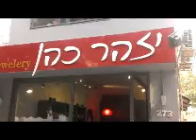יזהר כהן בוחר Same Heart לאירוויזיון!!!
גם יזהר כהן, הראשון שהביא את האירוויזיון לישראל רוצה את Same heart לאירוויזיון
הצביעו מיי 1 ל- 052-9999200.